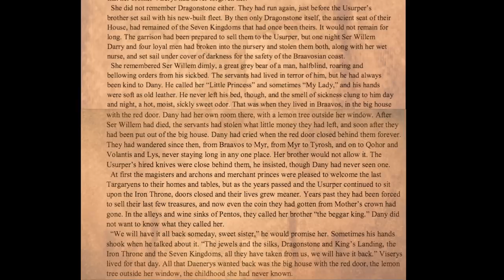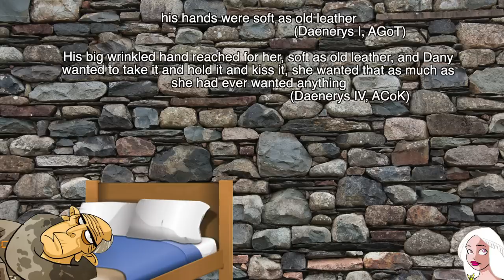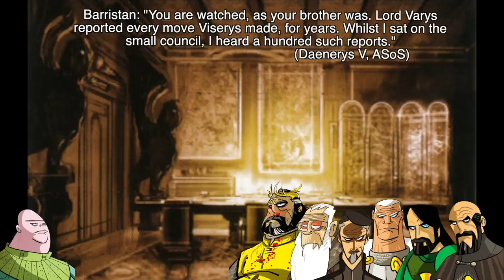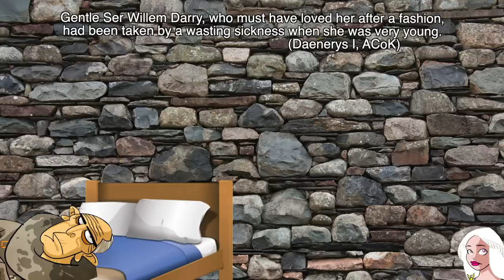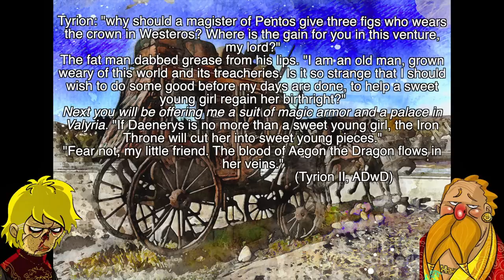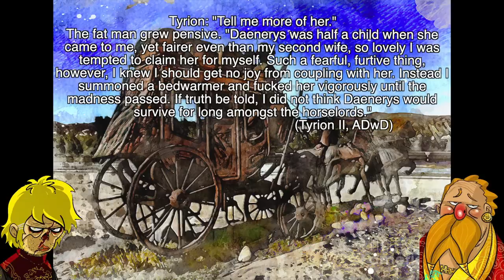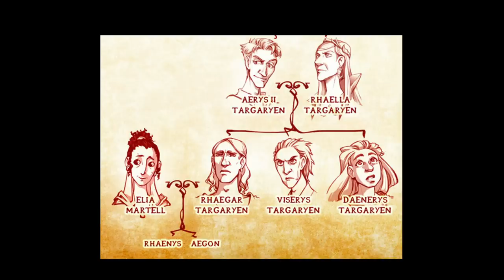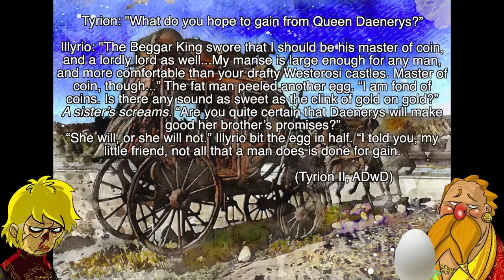Daenerys and the Page of Lies, Part 8 (Illyrio's Plan)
We conclude our series on Daenerys and the Page of Lies with a discussion of Varys, Illyrio and the other Targaryen cause. When Viserys' cause fell apart, Aegon's came together...

▬▬▬▬ Information ▬▬▬▬